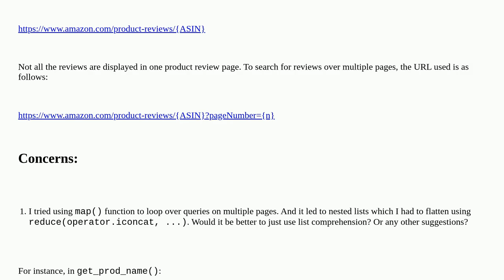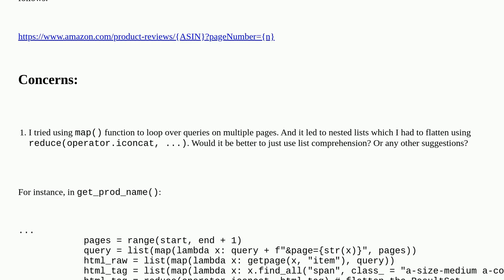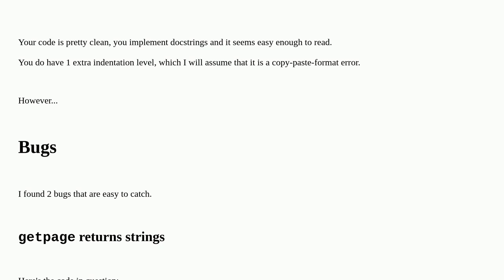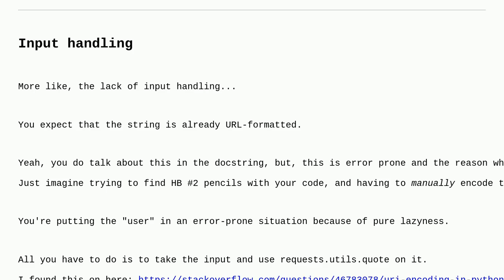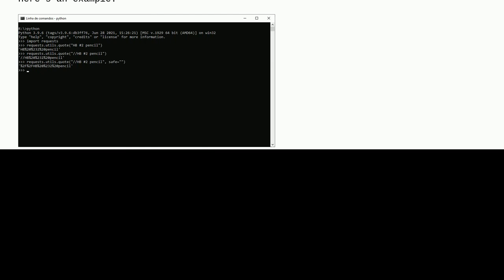Codereview: Python web scraper for Amazon customer reviews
Python web scraper for Amazon customer reviews

A special thanks goes out to the awesome community

  web-scraping python